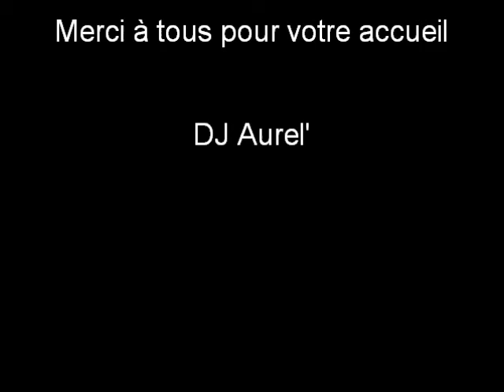Anniversaire Denis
Quelques photos prises durant la soirée.